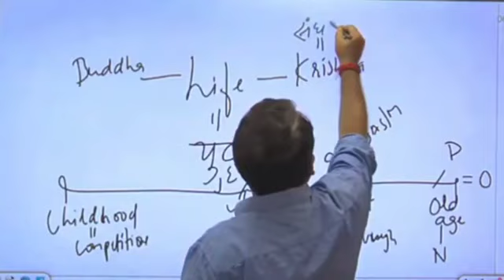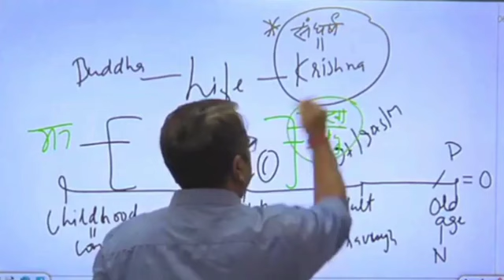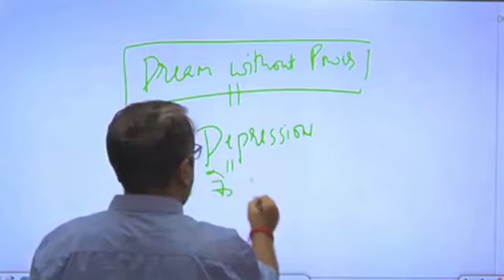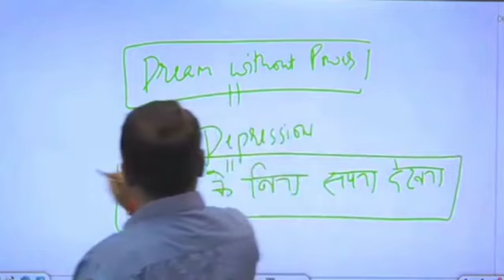संघर्ष से भागो मत 😥 मजा लो🤔 ojhasir ojhasirmotivation parth motivation motivationalvideo.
संघर्ष से भागो मत 😥 मजा लो🤔